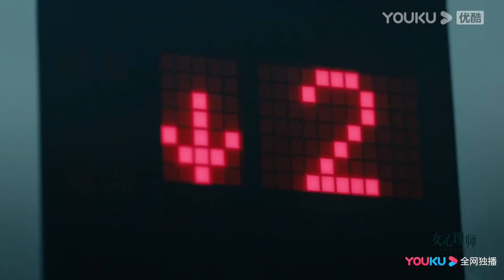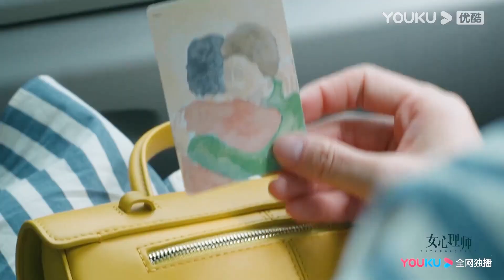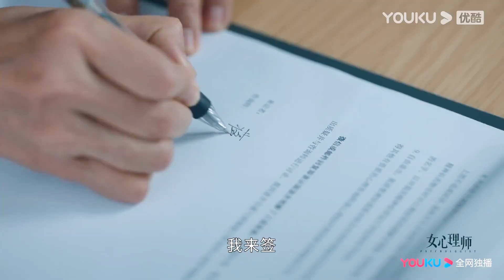✨ 【EP14預告】井柏然和心機男二趁楊紫不在，偷偷討好未來岳母，女主得知真相竟然... | 女心理師 Psychologist | 楊紫 井柏然 張鈞甯 | 中國電視劇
【劇名】女心理師 Psychologist

【劇情簡介】女心理師賀頓的事業受到巨大沖擊。情緒低落的賀頓意外認識了傅家輝和錢開逸，並在錢開逸的堅持下兩人合作主持了一檔情感類心理電臺節目，錢開逸情愫暗生。電臺節目開展順利的同時，賀頓心理咨詢工作室的經營也越來越忙碌。然而此時，賀頓的恩師姬銘驄被爆出醜聞，在為恩師尋找真相的途中賀頓卻發現了恩師不為人知的秘密。接二連三的事情使內心憂慮的賀頓的夢遊癥再次發作。

【主演】楊紫/井柏然/王嘉/菅紉姿/黃覺/倪萍/張鈞甯/馬蘇/楊童舒/柳小海/張瑤/張海宇/章若楠/代文雯/韓昊霖/張熙然/楊新鳴/楊雨婷/林鵬/李夢/田原/謝承穎/陳璽旭/沈浩/彭高唱/袁滿/陸宇鵬/李柄輝